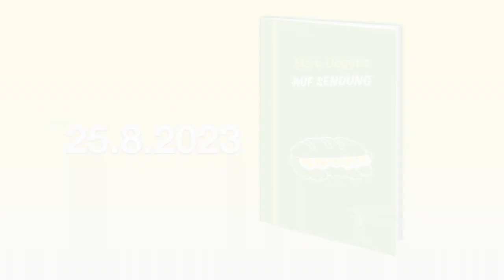Auf Sendung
Out of Dorsten durch die Fußgängerzone, an die Niagarafälle, nach Disney World, Toronto – und immer unterwegs zu sich selbst. Eine unter witziger Oberfläche sehr ernsthafte Art der Heimatsuche, auf die sich Marc Degens begibt. Sie führt durch das Ruhrgebiet nach Eriwan, zu einem Konzert mit Art Garfunkel, einem Literaturfestival in Novi Sad, nach Florida und am Ende, per Telefon, nach Pirmasens – alles Schauplätze einer Reise in und durch das Innere einer überaus zeitgenössischen Literaten-Existenz. Abenteuerlich, offenherzig, schwerblütig, frech und manchmal schreiend komisch ist dieses Best-of-Marc-Degens – die Einladung, einen großartigen Autor für sich zu entdecken!

144 Seiten · Abbildungen · flexibler Leinenband · fadengeheftet
125 × 188 mm
Auch als E-Book erhältlich
Herbst 2023
Erscheint am 25. August 2023
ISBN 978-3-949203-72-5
EUR 20,00

Text: Marc Degens
Stimme: Elevenlabs (Arnold)
Bilder: Runway